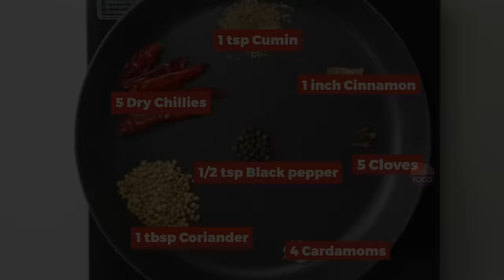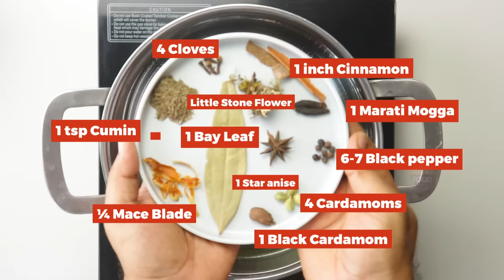కొత్తగా ఎంతో రుచిగా ఘుమఘుమలాడే రొయ్యల పులావ్| A Tasty Seafood Delight 🍤🍤 Prawns Masala Pulao Recipe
For the detailed written recipe in English & Telugu Click the

Watch Now: Prawns Masala Pulao Recipe | Quick & Easy Prawns Pulao | Spicy Prawns Pulao | Shrimp Pulao Recipe

Hello Foodies!
Are you a seafood lover and looking for a delicious seafood rice delight? Look no further. Dive into the world of flavors with this Spicy Prawns Masala Pulao recipe! In this video, we'll show you how to make a mouthwatering seafood rice dish that's perfect for any occasion. Packed with succulent prawns, aromatic spices, and fragrant basmati rice, this pulao is a true delight for seafood lovers.
Follow the step-by-step process of how to marinate the prawns, preparing the masala, and cook the pulao to perfection. We'll also share some tips and tricks to ensure your dish turns out flavorful and delicious every time.

For detailed recipes with Ingredients and Methods in English & Telugu

Check out other varieties of prawn recipes from @VismaiFood

Vismai Food Team:
Executive Producer: Swetha Paruchuri
Camera: Phani Sudhir
Editing: Kot
Social Media Manager: Parthasarathi